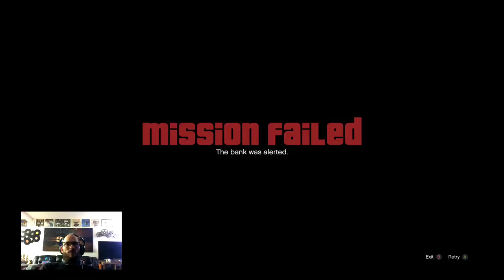GTA5 - Completed Missions - S